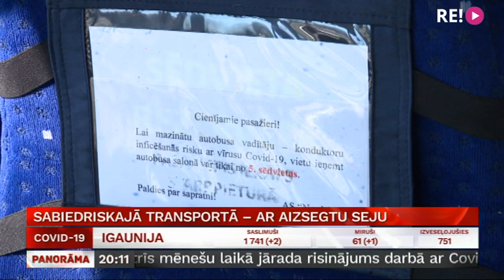Sabiedriskajā transportā – ar aizsegtu seju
No rītdienas sabiedriskajā transportā cilvēki tiek aicināti aizsegt seju, lai pasargātu sevi un citus no iespējamas inficēšanās ar jauno koronavīrusu. Nav gan jāsteidzas uz tuvāko diennakts aptieku, pietiks, ja seju tramvajā, trolejbusā, autobusā vai vilcienā aizsegsiet ar šalli vai lakatu. Jāpiebilst, ka sodīt par sejas maskas nelietošanu nevienu nevarēs, vien dažos gadījumos atteikt iekāpšanu sabiedriskajā transportā. Vairāk stāsta Anda Boša.